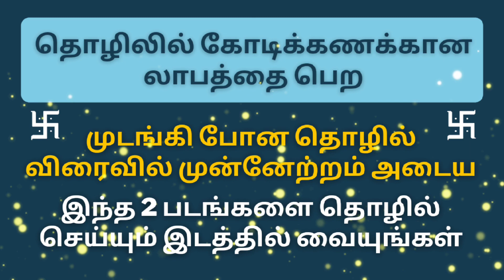முடங்கி போன தொழில் முன்னேற்றம் ஏற்பட, கோடிக்கணக்கில் லாபம் உண்டாக எளிமையான பரிகாரம் | ஞான சிறகுகள்